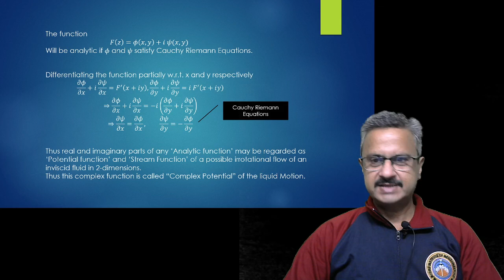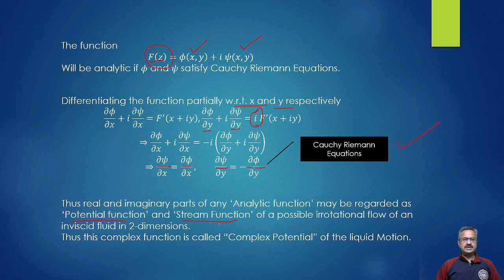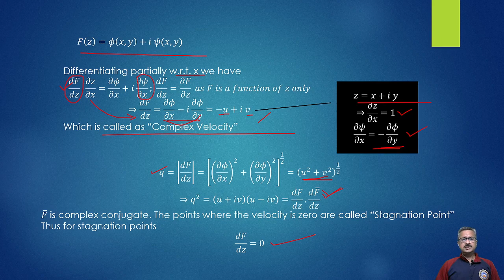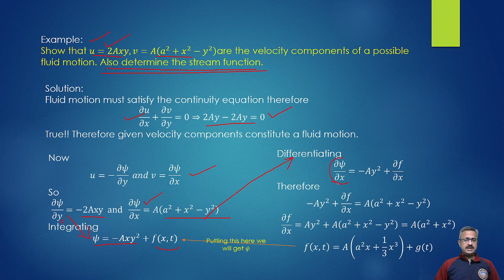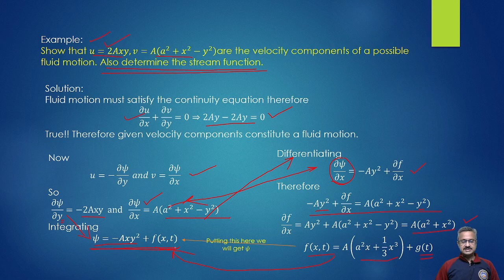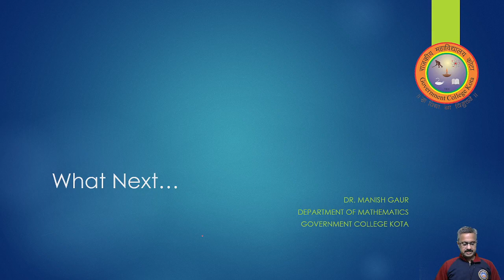Complex Potential and Velocity